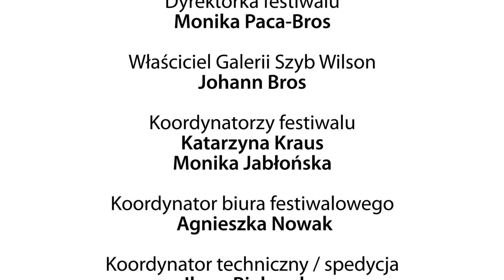X Art Naif Festiwal (2017) - wernisaż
Jubileuszowa edycja Art Naif Festiwalu potrwa od 9 czerwca do 18 sierpnia 2017. Motywem przewodnim X Art Naif Festiwalu jest FRANCJA - kolebka sztuki naiwnej.